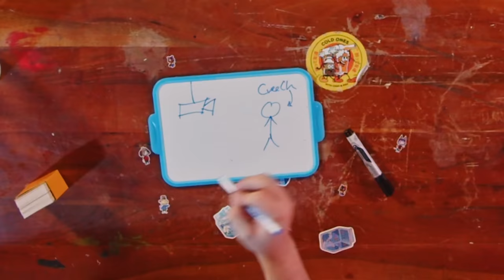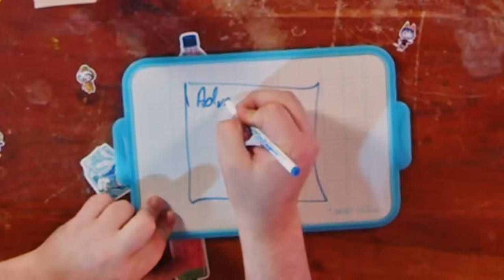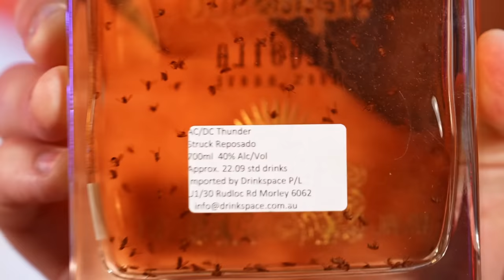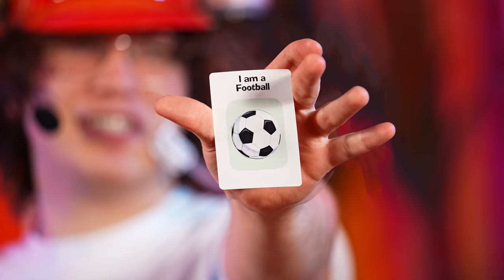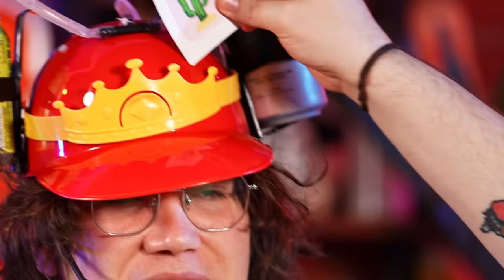We Tested Bootleg Drinking Games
⚠️ GET THE LIMITED TIME TEE ⚠️
⏰ Gone Forever after 3 DAYS

Glenferrie south
VIC 3122
Australia